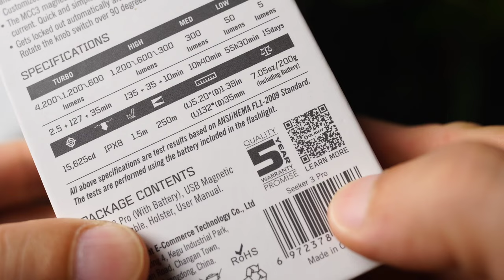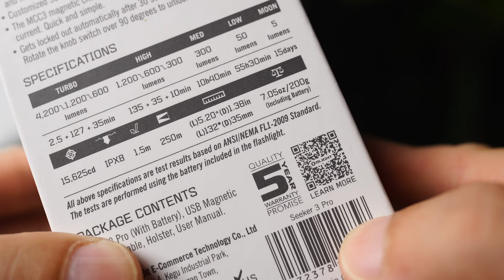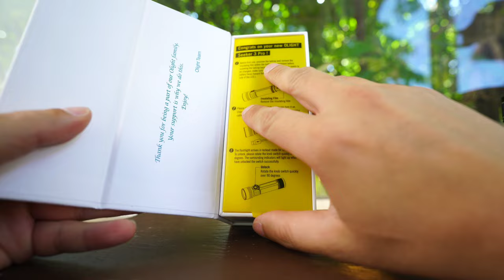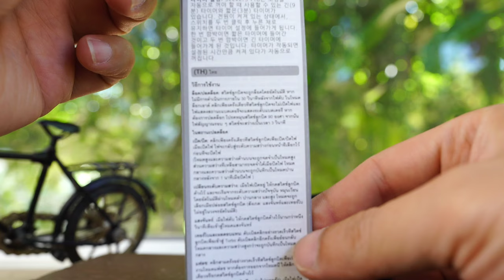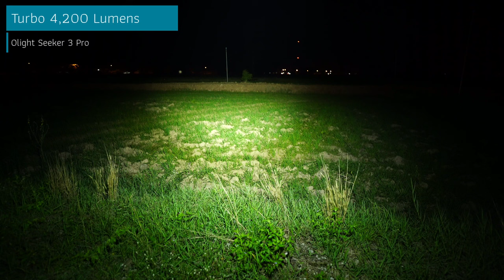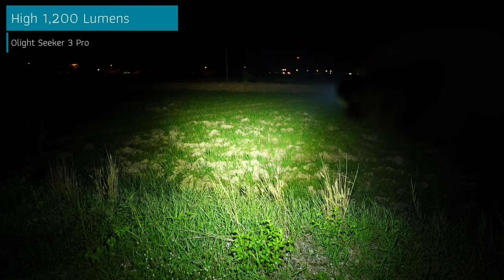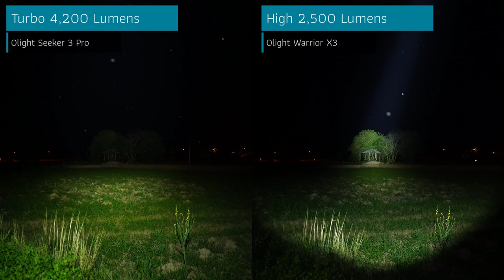รีวิว ไฟฉายแรงสูง Olight Seeker 3 Pro 4 ตาบ้าพลัง 4,200 ลูเมน ฝาปิดเลนส์รีวิว EP.33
อัพเดทโปรโมชั่น 23-30 กันยายน 2565  ครับ
Olight Seeker 3 Pro ราคาปกติ 4,480 บาท ใส่ Code : LensCover ได้ส่วนลด 12%
Olight Warrior X3     ราคาปกติ 4,160 บาท ใส่ Code : LensCover ได้ส่วนลด 12%

เข้ามาพูดคุยกันได้ครับ 😁😁